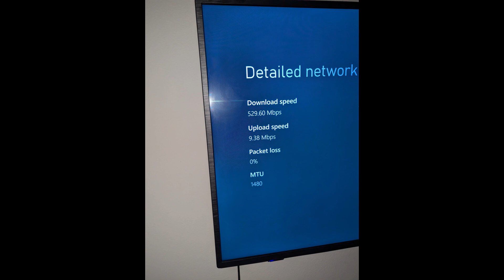The Great Stone Wall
This is my appreciation post to you, Dad. I am awed and so proud of what you accomplish.